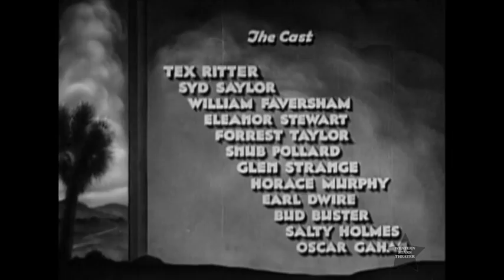Arizona Days TEX RITTER western movie full length complete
Tex and Grasshopper join a traveling music show. During one performance some men come in and don’t pay. Tex pulls his guns and makes the crowd wait until the crooks are pointed out, then he makes them pay for their tickets. After this display of handling a rough situation the county commissioner offers Tex a job as tax collector.
Cast
Tex Ritter … Tex Malinson
Syd Saylor … Claude “Grass” Hopper
William Faversham … Professor McGill
Eleanor Stewart … Marge Workman
Forrest Taylor … Harry Price
Snub Pollard … Cookie
Tommy Bupp … Billy Workman
Glenn Strange … Henchman Pete
Budd Buster … Sheriff Ed Higginbotham
Salty Holmes… Harmonica Player
Directed by John English
Produced by Edward Finney
Written by Lindsley Parsons (story)
Sherman L. Lowe (screenplay)
Starring Tex Ritter
Cinematography Gus Peterson